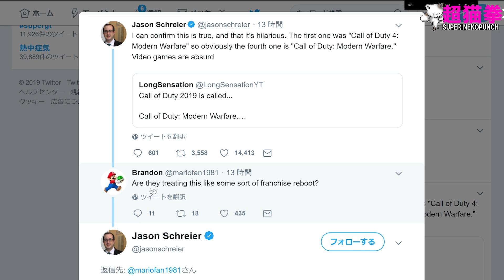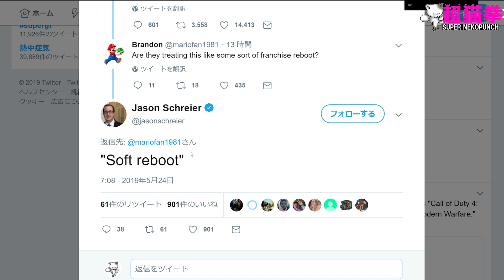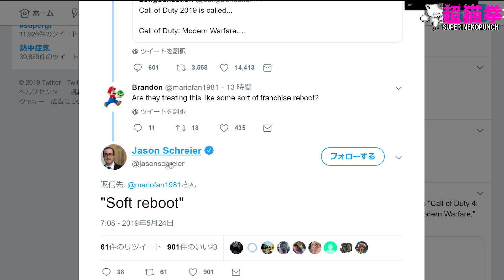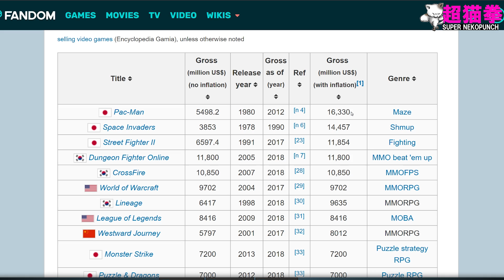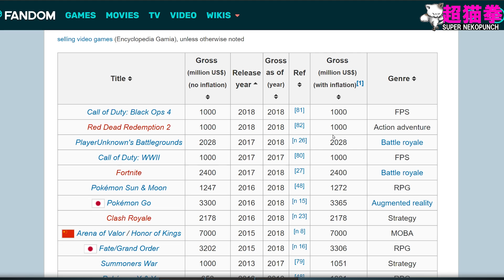CoD衝撃情報!! APEXの危機 ドラクエも…(ΦωΦ) [超猫拳][ゲームニュース]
～超猫拳ゲーム情報 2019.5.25～

ゲーム動画,周辺機器レビューもやってます!

by 超猫拳

Song:Tobu & Jordan Kelvin James - Summer Breeze